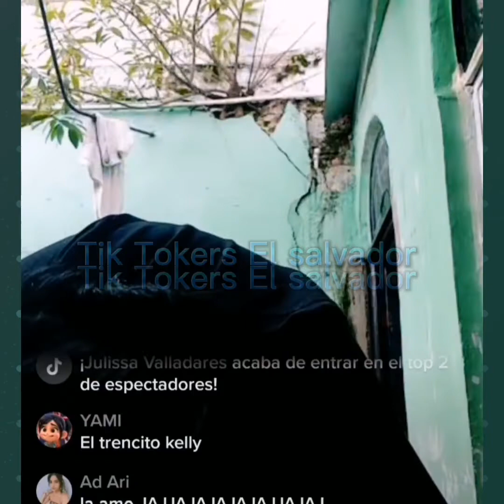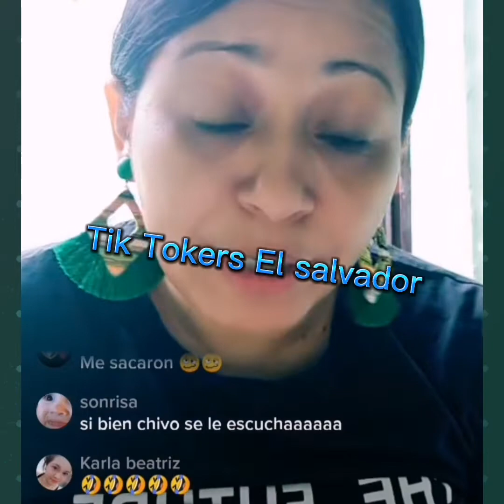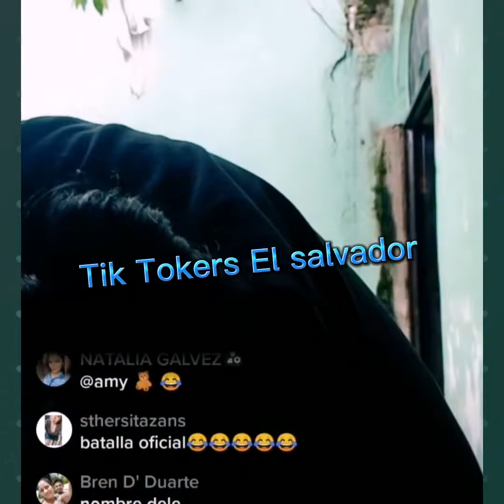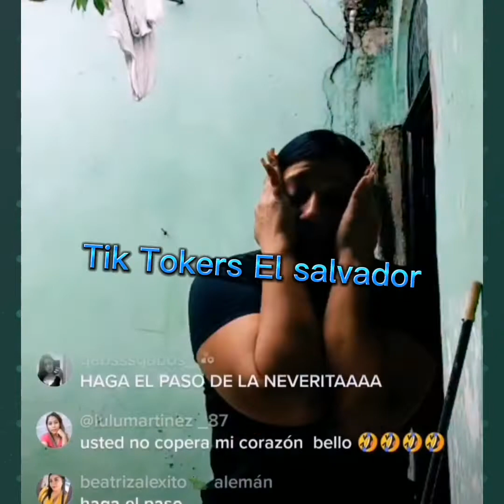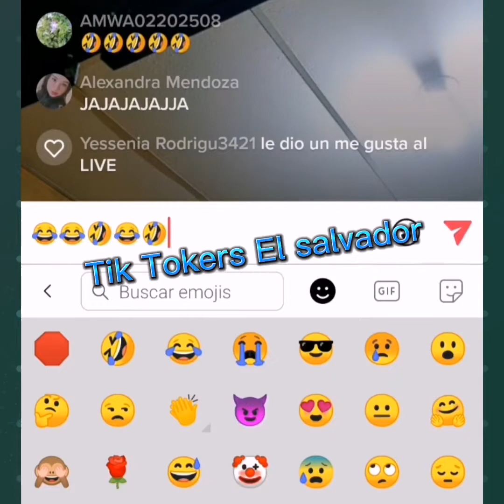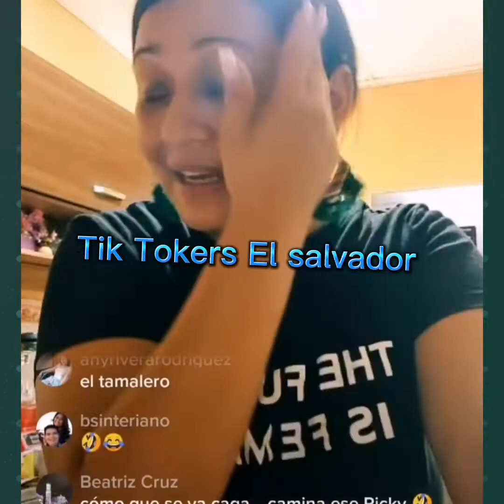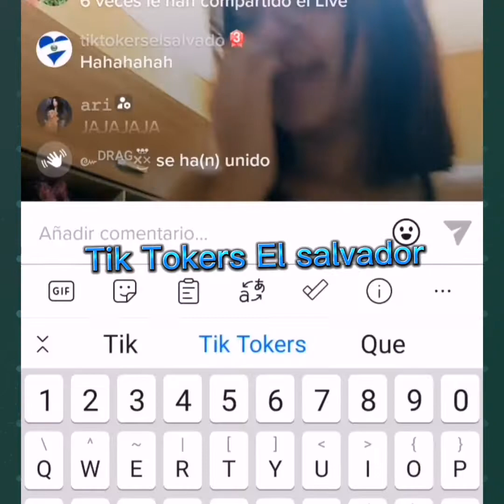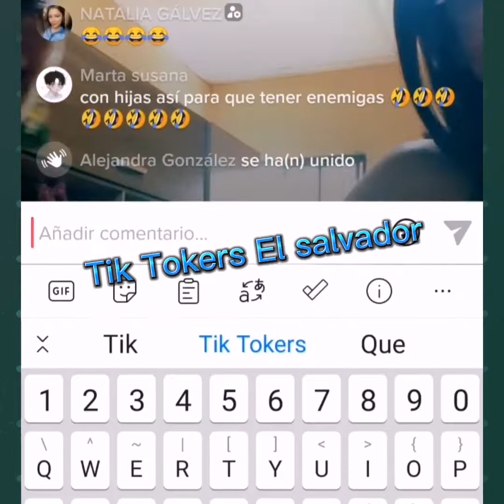kelly parodea a varios tik tokers y al final hasta ella se ríe de la parodia q le hacen a ella🤣